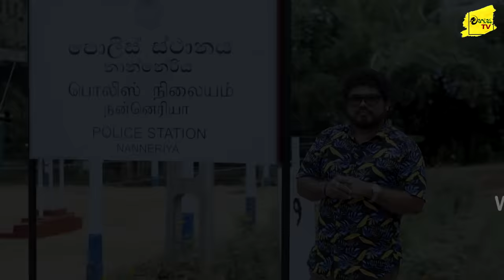වෛරයට හැරුණු අනියම් පෙම පවුලක්ම එලොව යවයි | අවිවාහක ඝාතකයා හදුනා ගනී | WANESA TV